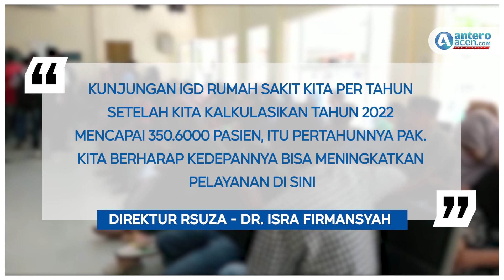Sidak RSUZA, Komisi V DPRA Temukan Banyak Permasalahan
BANDA ACEH - Komisi V Dewan Perwakilan Rakyat Aceh (DPRA) melakukan inspeksi mendadak (sidak) ke Rumah Sakit Umum Zainal Abidin (RSUZA), Banda Aceh, Senin, (5/6/2023).

Hal ini dilakukan untuk melihat fasilitas dan pelayanan medis yang dilakukan oleh rumah sakit terhadap masyarakat yang tengah menjalani pengobatan.  Sidak dipimpin langsung ketua Komisi V DPRA, M. Reza Falevi Kirani bersama Ketua DPRA, Saiful Bahri atau Pon Yahya dan sejumlah anggota DPRA lainnya.

"Ada keluhan masyarakat yang masuk ke kami dan hari ini kita lakukan sidak untuk mengecek kebenarannta," ujar politisi PNA tersebut. Sidak tersebut dilakukan di sejumlah ruangan, yaitu ruangan Unit Gawat Darurat (UGD), unit transfusi darah, tempat antrean pengambilan obat atau instalasi farmasi, gudang obat dan dapur umum.

Dalam sidak, Komisi V DPRA menemukan sejumlah persoalan diantaranya terjadi antrian panjang di tempat pengambilan obat, banyak pasien yang tidak mendapatkan ruang dan terpaksa tidur di UGD, serta banyaknya fasilitas rumah sakit yang rusak. "Ada banyak temuan yang kami temukan, lima bulan yang lalu juga kami dapat temuan yang sama, kami sangat kecewa terhadap hal ini," kata Falevi.

Falevi melanjutkan, terkait sejumlah temuan itu pihaknya akan memanggil Pemerintah Aceh untuk mempertanyakan keseriusan membenahi rumah sakit plat merah tersebut.  "Ini menjadi catatan bagi kami, dalam waktu dekat kami akan memanggil Pj Gubernur untuk mempertanyakan bagaimana keseriusan pemerintah Aceh dalam membenahi Rumah Sakit Zainal Abidin," pungkasnya.

Direktur Rumah Sakit Umum Zainal Abidin (RSUZA) dr. Isra Firmansyah menanggapi sejumlah temuan Komisi V DPRA.

dr. Isra memberikan sejumlah mengklarifikasi mulai dari antrian pengambilan obat hingga menumpuknya pasien di instalasi gawat darurat (IGD) rumah sakit tersebut.  Tadi ada temuan bahwa terjadi antrian yang berulang untuk pengambilan obat perlu kami jelaskan bahwa alur pelayanan di RSUZA tidak hanya dibagian farmasi saja, mulai dari entri pertama masuk, kemudian poli klinik, keluar resep dan terakhir baru masuk ke instalasi farmasi (tempat pengambilan obat).

"Nah dari wawancara kita dengan ibu-ibu yang mengeluh antri sudah empat kali tadi ternyata ibu ini mendaftarnya secara manual di loket resmi itu sudah pasti antri, sementara di RS ini ada sistem mendaftarnya secara online dan itu disediakan oleh BJPS dan sudah disosialisasikan beberapa tahun yang lalu," papar dr Isra. Dikatakan Isra, setelah diberlakukan revitalisasi rumah sakit dan pendaftaran secara online antrian dibagian farmasi dan loket tidak lagi sepadat dulu. Dulu antrian bisa sampai isya, tapi sekarang jam 12 sudah selesai.

Sementara itu terkait banyaknya pasien yang masih di IGD, Isra mengatakan saat ini rumah sakit kekurangan ruangan untuk menampung pasien yang begitu banyak. “Bahkan kapasitas IGD yang dimiliki RSUZA hanya 43 bed sementara kunjungan pasien ke IGD bisa mencapai 90 bahkan 100 pasien per harinya,” kata direktur.

"Kunjungan IGD rumah sakit kita per tahun setelah kita kalkulasikan tahun 2022 mencapai 350.6000 pasien, itu pertahunnya pak. kita berharap kedepannya bisa meningkatkan pelayanan di sini," kata Isra. selain itu, Isra juga menerangkan permasalahan fasilitas rumah sakit yang sudah rusak seperti AC dan tidak diperbaiki sampai sekarang.  “Itu akibat gagalnya tender terhadap penganggaran AC itu. sehingga perbaikan AC tidak terlaksana, Pada tahun 2022 sudah dianggarkan untuk AC, namun gagal tender, nah untuk tahun ini kita ada pengadaan lagi, namun dananya terbatas dan hanya bisa kita isi di poli klinik,” pungkasnya.